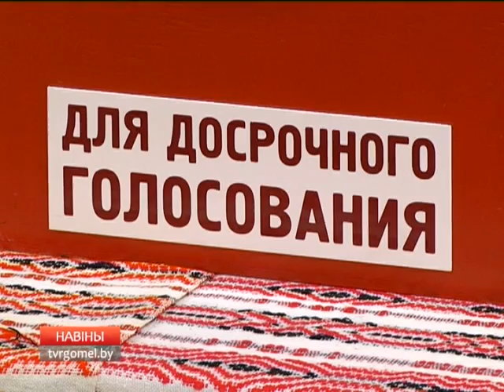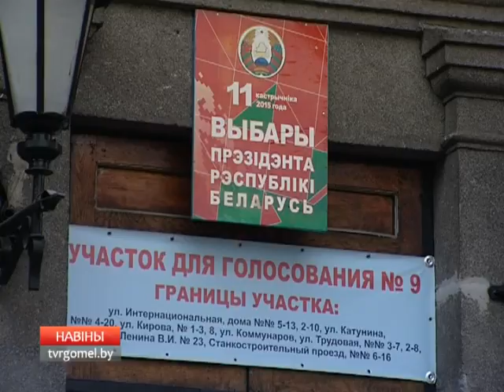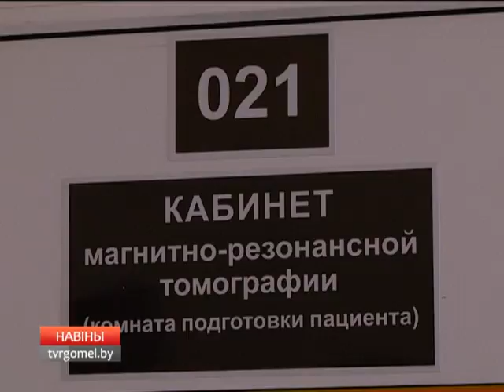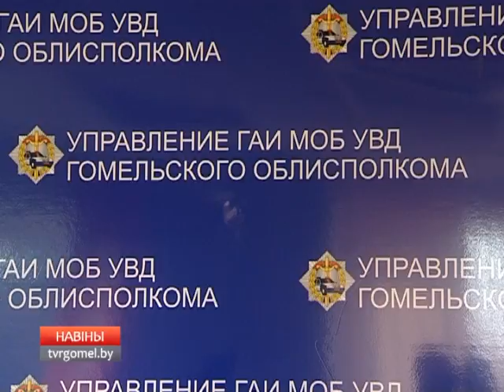06 10 2015 НОВОСТИ 18 40